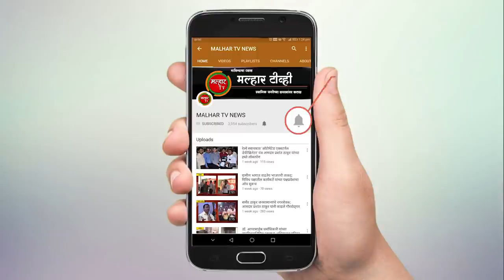पनवेल तालुक्याची कोरोनाची संख्या २०० पार होण्याच्या उंबरठ्यावर; आजपर्यंत १९८ कोरोना रुग्णांची नोंद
पनवेल तालुक्यातील कोरोनाचे सावड हे दिवसेंदिवस गडद होत चालले आहे. शनिवारी पनवेल महापालिका हद्दीत ५ तर ग्रामिण भागात २ असे एकूण ७ कोरोना बाधीत रुग्ण सापडले आहेत. यामध्ये कामोठे येथील २ कोरोना बाथीत रुग्णांचा मृत्यू झाल्याची दुःखद घटना घडली आहे.हे रुग्ण आधिपासूनच वेगवेगळ्या आजारानी ग्रासले होते. मात्र आज तब्बल ८ कोरोना बाधित रुग्णांनी या महामारीवर मात करत ठणठणीत बरे झाले आहेत. कामोठे मध्ये आजही सर्वाधिक रुग्ण सापडले असून, परिस्थिती चिंताजनक असताना कामोठे येथील ५ कोरोना बाधीत रुग्णांनी कोरोनावर यश मिळवल्याने काहीशी आशादायक माहीती समोर आली आहे. खारघर सेक्टर-१२ सुर्योदय सोसायटी येथील ४३ वर्षीय महिला, कामोठे सेक्टर-९ क्षिरसागर सोसायटी येथील ४५ वर्षीय व्यक्ती, खारघर सेक्टर-११ फ्रेंड सोसायटी येथील ३६ वर्षीय १ व्यक्ती, कामोठे सेक्टर-१८ तिरूपती एनक्लेव्ह येथील ४४ वर्षीय व्यक्ती, कळंबोली, कुबेर पॅलेस, सेक्टर-१०ई येथील ३७ वर्षीय व्यक्ती व्यक्ती करोरोना बाधीथ रुग्ण सापडले आहे. तर कामोठे सेक्टर-३४ मानसरोवर कॉम्प्लेक्स येथील ३९ वर्षीय १ महिला कोरोना बाधीत सापडली असून ४ मे रोजी गंभीर अवस्थेत रूग्णालयात दाखल झाली होती. सदर महिलेचे शुक्रवारी रात्री दुख:द निधन झाले आहे. तर कामोठे सेक्टर-११ आशियाना कॉम्प्लेक्स येथील ५७ वर्षीय १ व्यक्ती कोव्हिड-१९ पॉझिटिव्ह आलेली होती. ही व्यक्ती कॅन्सरच्या आजाराने ग्रस्त होती. आज रोजी त्यांचे दुख:द निधन झाले आहे. तर ग्रामिण भागातील उसली खुर्द, निळकंठ विश्व , फेज - २ येथील ३६ वर्षीय व्यक्तीला कोरोना झाल्याचे स्पष्ट झाले आहे. सदर व्यक्ती के. ई. एम . हॉस्पिटल येथे स्टाफ नर्स या पदावर कार्यरत आहे. कामाच्या ठिकाणी संसर्ग झाल्याचा प्राथमिक निष्कर्ष आहे. विचुंबे येथील ज्ञानेश्वर माऊली सोसायटीतील ६० वर्षीय व्यक्तीला कोरोना झाला आहे. सदर व्यक्तीच्या कॉन्टॅक्ट ट्रेसिंगची माहिती जमा करण्याचे काम सुरु असल्याचे प्रांताधिकारी दत्तात्रय नवले यांनी सांगितले. ग्रामिण भागातील आज आकडा पाहता काही प्रणामात दिलासा देणारा आहे.